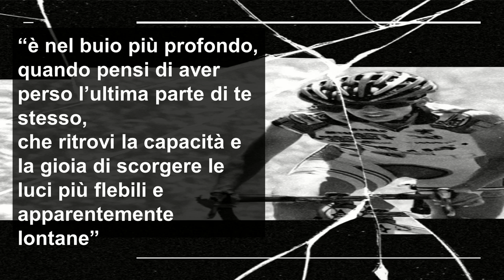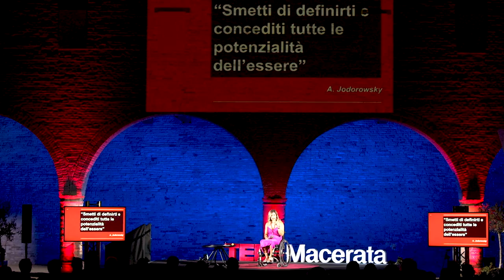Transizione come viaggio dal non essere all’essere | Marina Romoli | TEDxMacerata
Come esseri umani siamo chiamati ad evolverci nel corso della vita per meglio adattarci ai cambiamenti. L’evoluzione è fatta di periodi di transizione nei quali inevitabilmente dobbiamo affrontare una sfida con noi stessi: scegliere quale parte del nostro sé lasciar andare, quale vogliamo acquisire e su quali valori fondanti del nostro essere rimanere ancorati. Nello sport, come nella vita, sperimentare la perdita e la sconfitta è un passaggio fondamentale per potersi trasformare da semplici atleti a grandi campioni. L’unica via è risolvere il conflitto tra la volontà e la paura di cambiare, smettere di definirsi come entità cristallizzate e concedersi tutte le potenzialità dell’essere. Marina Romoli (Recanati, 9 giugno 1988) è stata una ciclista professionista fino al 1°giugno2010 quando a causa di un grave incidente stradale interruppe la propria carriera sportiva. Dopo un lungo periodo di riabilitazione, recuperò quasi totalmente la sua indipendenza anche se la lesione spinale la destinò ad una vita su una sedia a rotelle. La disabilità non fermò la sua determinazione, infatti, nel febbraio 2021 conseguì la laurea in Neuroscienze cognitive e riabilitazione neuropsicologica ed oggi è ad un passo dall’ iniziare ad esercitare come psicologa. Dal 2013 è presidente della Marina Romoli onlus, Ass.no-profit impegnata nel finanziamento della ricerca per una cura della lesione spinale. This talk was given at a TEDx event using the TED conference format but independently organized by a local community.